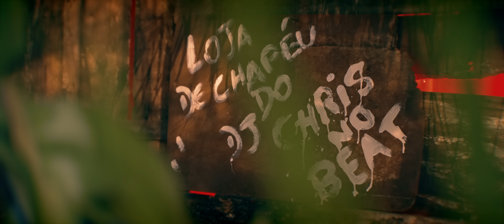CHICA DO GALOPE - Dj CHRIS NO BEAT (Video Clipe Oficial)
Contato para shows: 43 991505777 (whats)

Aprenda a cantar: Chica do Galope

Movimentando devagarinho ela joga de ladinho
É de tirar o chapéu pro rabetão
Ela treme o bumbum assim, geral acha gostozinho
Ela sabe como derrubar peão

Ai papi eu quero galopar

É a chica do galope, a chica do galope
A chica é profissa na hora do desce e sobe
A chica do galope, a chica do galope
Movimentando no macetinho
Ela vem no cavalinho, no cavalinho, no cavalinho, no cavalinho
Com a raba caliente a chica faz assim
No cavalinho, no cavalinho, no cavalinho, no cavalinho

Movimentando no macetinho
Cavalinho, no cavalinho, no cavalinho, no cavalinho

Dá aula com a raba porque ela é foda
Cada galopada que o caipira pira
Ela pede tapinha e eu no clima de rodeio
Dou um play no meu pipoco, faço ela pular

Direção de Video: Pezão (Inraw Filmes)
Assistente de direção: Pezão
Direção Executiva: Maquina de Hit e AgroPlay TM
Roteiro: Pezão, Chris no Beat
Produção Geral e Artística: Maynara Cunha, Sirlene Horita
Casting, Locação e Buffet: Taiana Diniz
Operador de Grua: Tulio
Câmera man: Kaká
Primeiro Ac: Matheus Canales
Assistentes Gerais: Jorge Giorgino, Christofer Paz, Alessandro
Motorista: Dagmar
Coreografia: Luísa Jordan e Jhenyfer Stepany
Bailarinos: Sassá Santana, Alex Barboza, Nathalia Novais e Gabriela Vieira.
Atores: Cirlene, Marinho, Tirso e Cabelo
Composição: Chris no Beat, BeatWill, Diego Escobar, Diego de Souza
Produção Musical: BeatWill (Maquina de Hit)
Mixagem e Masterização: BeatWill @djchrisnobeat (Maquina de Hit)
Marketing: Everton Albertoni (Agroplay)
Agradecimento: Texas Farm e Eduardo Guimarães (EG Custom Hats)